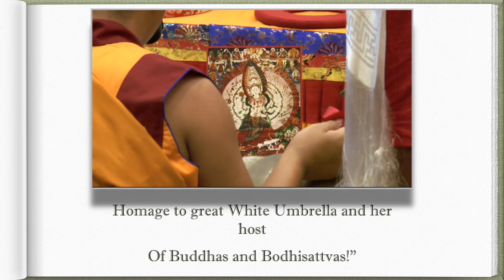She Who Turns Away Harm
White Umbrella Deity, she who emanated from the crown protrusion of Shakyamuni Buddha, is the Great Expeller who turns away evil harms. There is an elaborate prayer ceremony known as the "White Umbrella Deity Torma Offering For Turning Away Harms" that calls upon the powerful actions of White Umbrella Deity to drive away terrifying fears and dangers.

Amitabha Buddhist Centre hosts this all-day puja as part of our annual Medicine Buddha Healing Festival, for the benefit of our members and benefactors. The Sangha perform age-old rituals of invocation, extensive offering, and requesting prayers to White Umbrella Deity and her retinue, and entreat her protection from a host of harms. Find out more about White Umbrella Deity and catch glimpses of the proceedings in this short video.